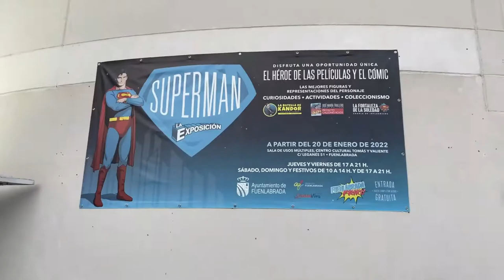Visitando FUENLABRADA FRIKI, la Exposición de SUPERMAN + Charla con amigos de Youtube.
Para todo fan de Superman, la parada en esta exposición es indiscutible. Te removerá la infancia, la nostalgia y sobre todo el amor por el hombre de acero. Y si después tenemos una charla con fuentes de inspiración como Javi de la botella de Kandor, The Guarrior(Alex), Álvaro Luthor, Lex Lugger o Diego del tribunal del Buho... ¡mucho mejor!